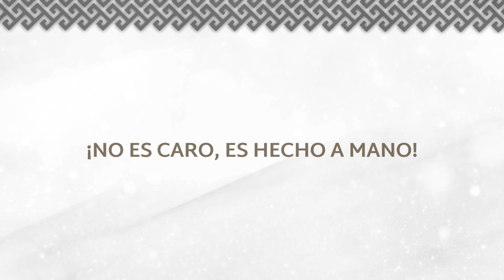Conmemoremos el día del artesan@ del 20 al 22 de marzo ¡Entrada libre!.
AtenciónALosPueblosIndígenas | Conmemoremos el día del artesan@ del 20 al 22 de marzo ¡Entrada libre!.
Para conmemorar el 19 de marzo, DÍA DEL ARTESAN@, la Dirección de Atención a los Pueblos Indígenas, a través de la actividad “Hecho en Xico, lo que hago con mis manos, lo trabajo con el corazón”, busca contribuir a la promoción del arte y obra de l@s maestr@s artesan@s del municipio.
¡20, 21 y 22 de marzo en el patio central del Palacio Municipal! De las 10:30 de la mañana y hasta las 4 de la tarde. ¡Entrada libre!